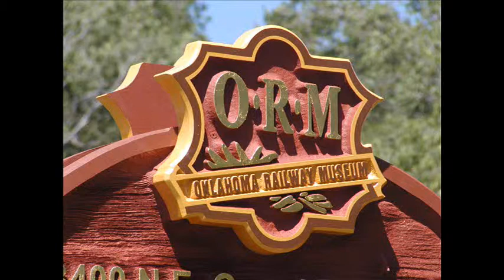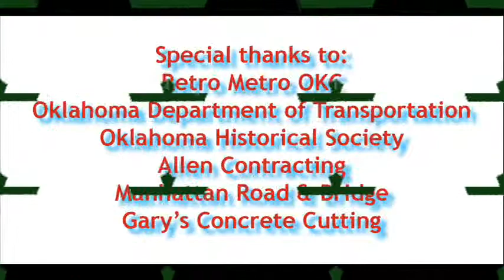Rock Island & Frisco Railroad Logo Preservation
Railroad logos saved from the Robinson Avenue Bridge in Oklahoma City which was demolished for the I-40 relocation project.  Approximate weight of each logo is 8363 pounds.  The logos will be displayed at the Oklahoma Railway Museum located at 3400 N.E. Grand Blvd., Oklahoma City.